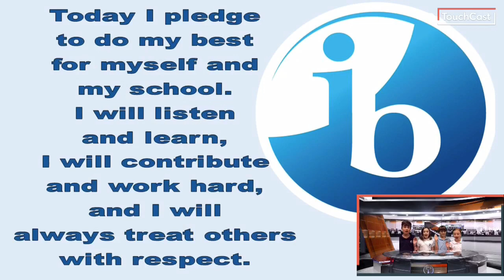Otter Morning News 8/28